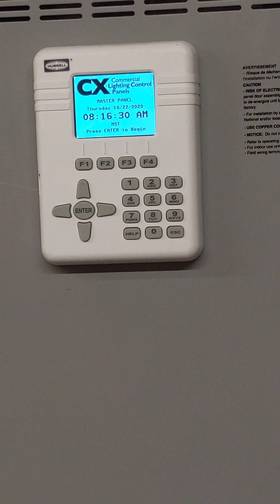Hubbell CX16 Lighting Control - Manual Override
Hubbell Control Solutions

CX162S163LM CX16 Master Ltg Control Only 120/277 VAC input Mt 16 30A/1P Electrically Held NO Relays 120-347VAC

this simple little tip was something I wish was in the manual when I installed this device however it was not. 120 v / 277 v normally open relay has a manual override. this override can be operated with or without a load applied and will be maintained until repressed again. Control voltage is required at the panel in order to utilize this function.

 note: the ribbon does not need to be installed in order to utilize this override. In fact the ribbon and the main controller do not need to be installed during most functions utilizing the override and installing control wiring. The ribbon and user interface is only needed when programming. see my other videos to learn more about this product that has zero videos describing how to use it.